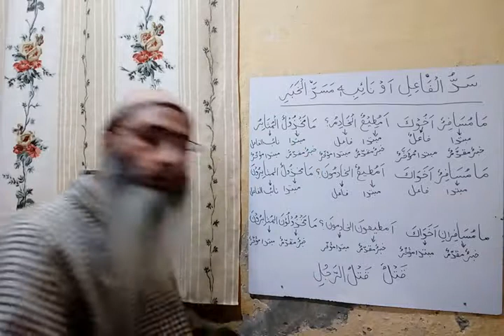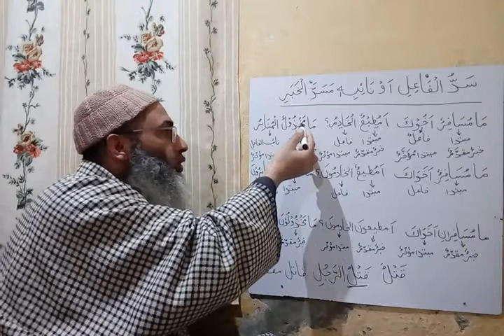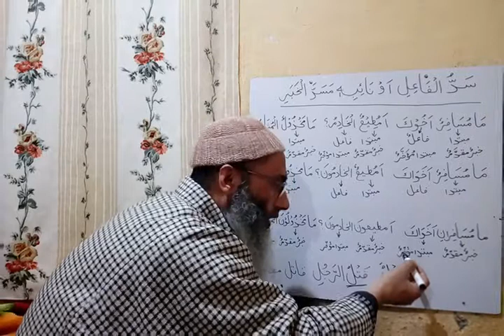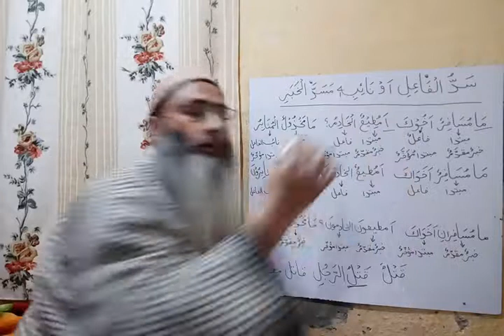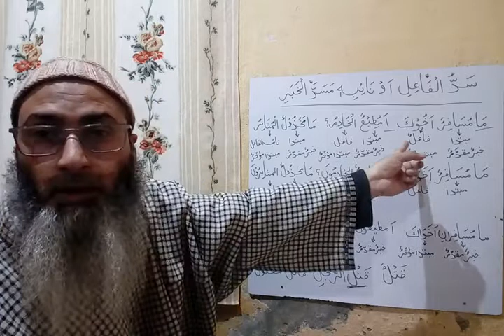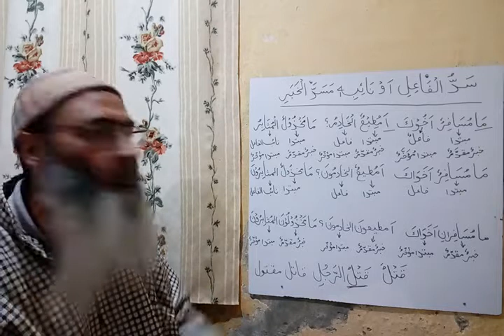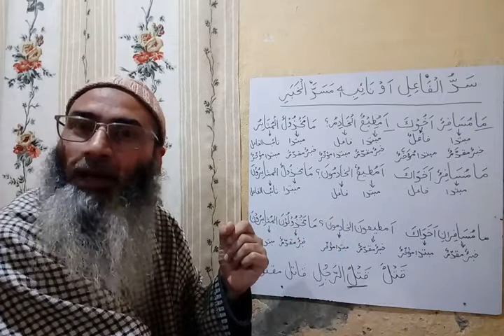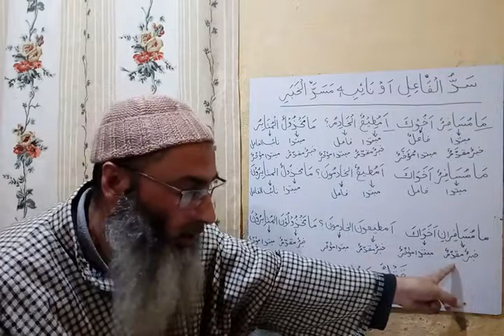15 f سد الفاعل أونائبه مسد الخبر